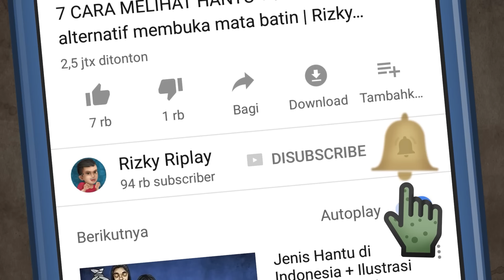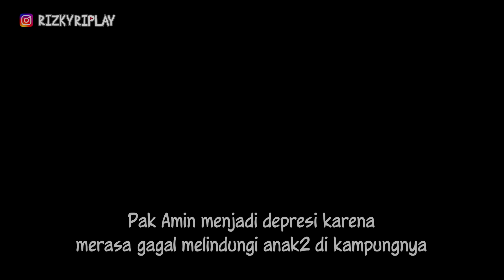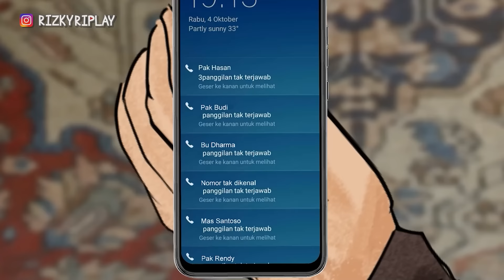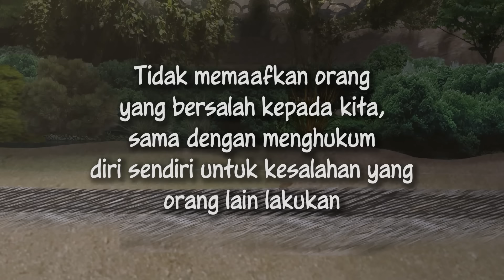Petak Umpet sama Bocah kepala Buntung (Full Movie) HORORMISTERI | Kartun Hantu Animasi Horror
Tiga sekawan Yoga, Edi dan Nita bermain di area baru di kampungnya, area yang dulunya seram itu kini jadi area luas karena akan dibangun untuk rel kereta api, anak2 pun memanfaatkannya sebagai sarana bermain, tetapi hal yang menyeramkan terjadi, mereka dihantui hantu kepala buntung sampai salah satu diantara mereka kerasukan. Apakah motif hantu tersebut?